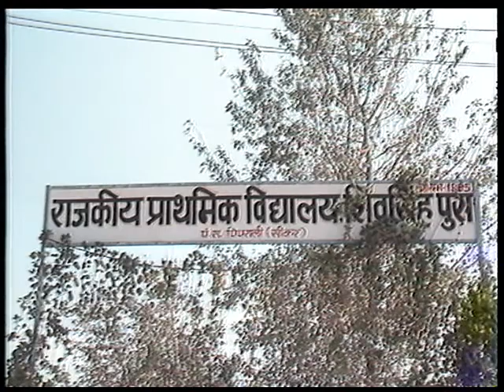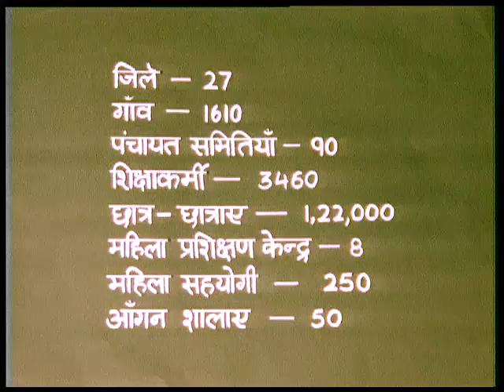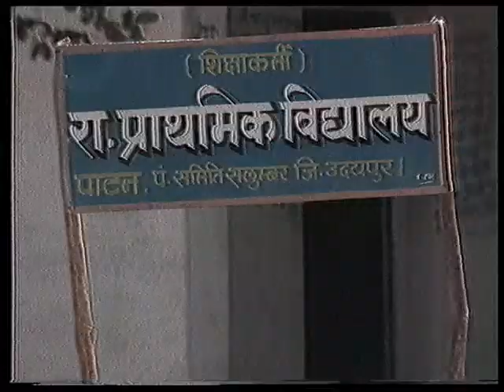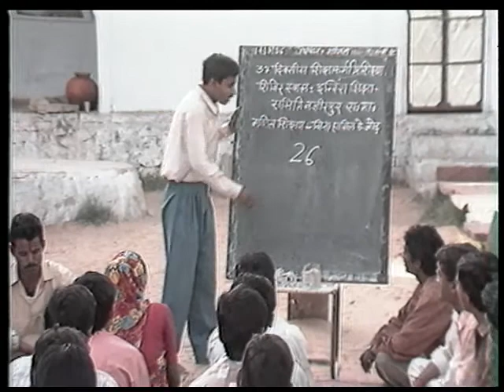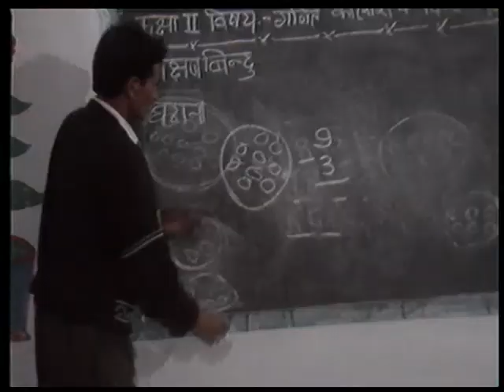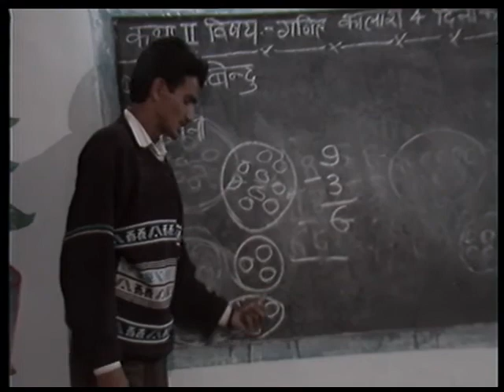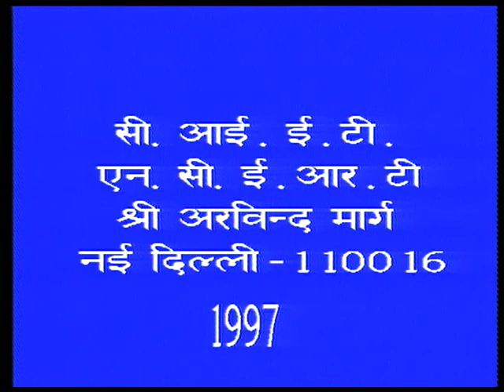SHIKSHA KARMI EK PRAYAS